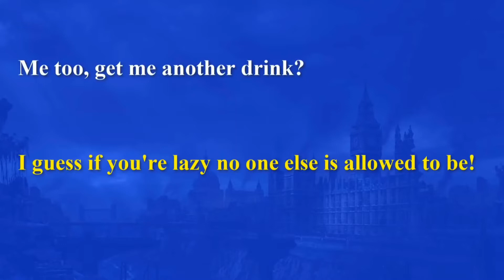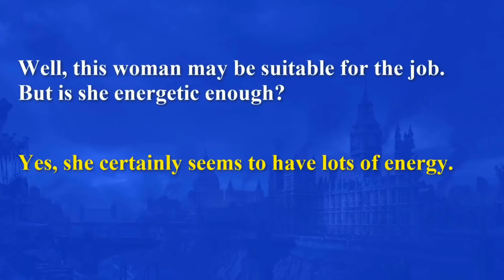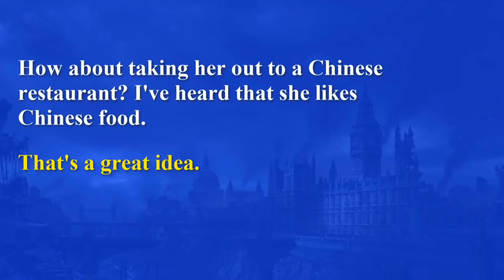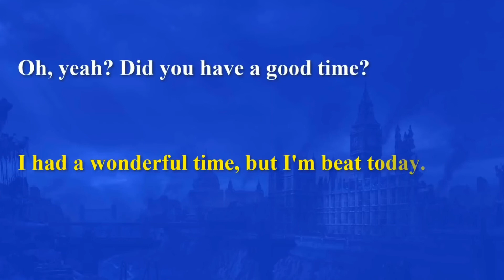English Speaking Practice || Learn English Speaking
English speaking is most important for communicating with the people of other country.

part-01 দেখুন